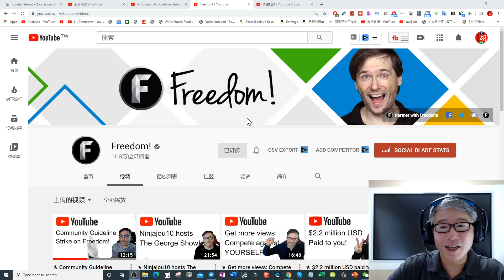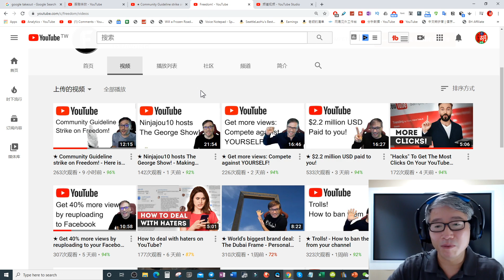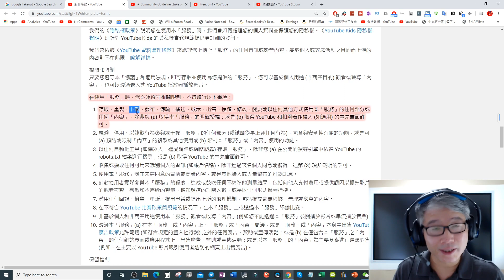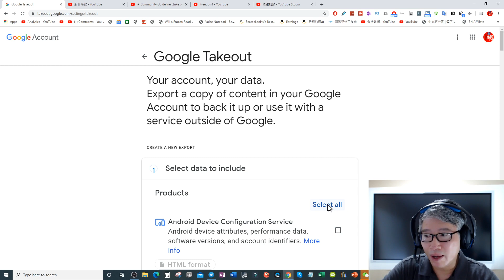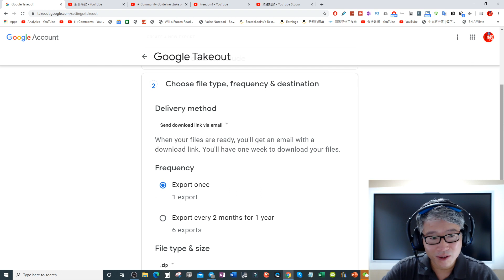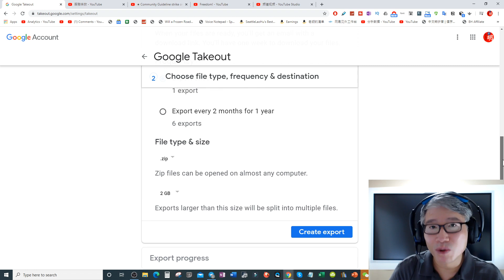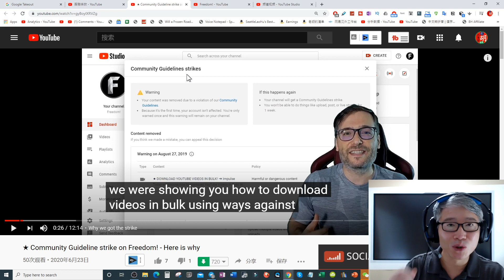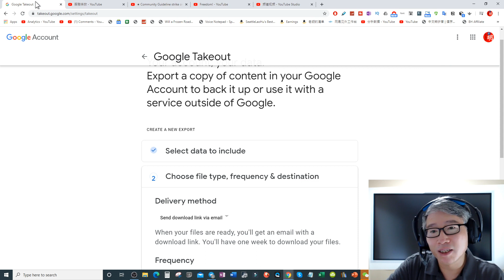【警告】不能做视频教别人下载不是自己的视频。如何使用Google Takeout下载属于自己的任何Google服务数据，包含YouTube视频？